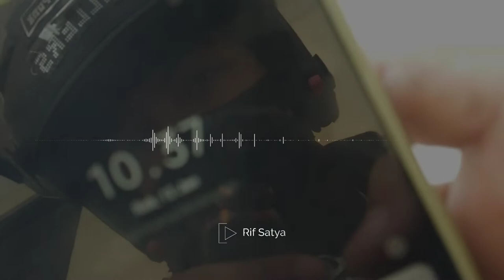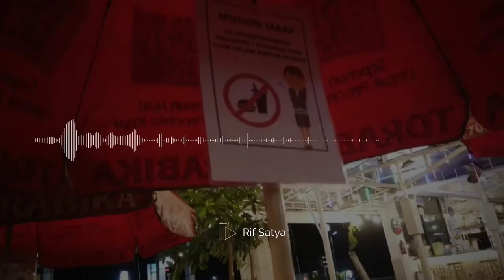Background Music For Videos Presentation No Copyright 5 Minutes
Hi Guys! Thank you for being here. I'm a full-time YouTuber uploading videos 3 times a week, Mon - Weds -Fri. Below are some of the links to my work :

The real you is best revealed when you have a good night's rest. Our formula is based on the latest studies in neuroscience. We use natural ingredients, specially designed to help you sleep easier and have more vivid dreams. This formula helps you get to sleep faster and stay asleep longer. Wake up feeling more refreshed and fall back to sleep faster than ever before. Get the rest of your life back again.